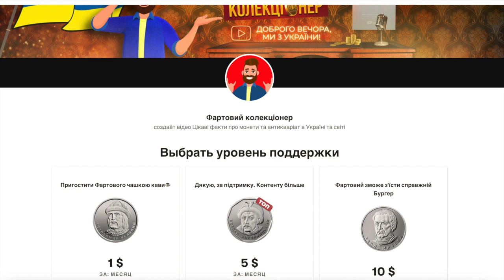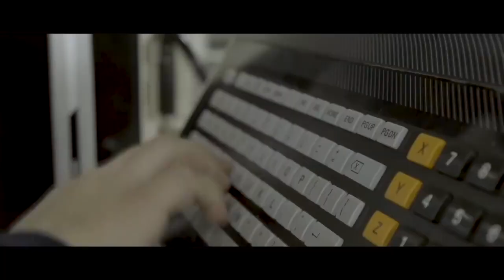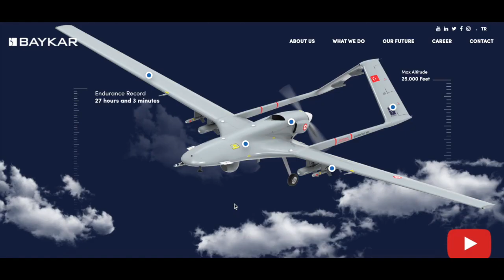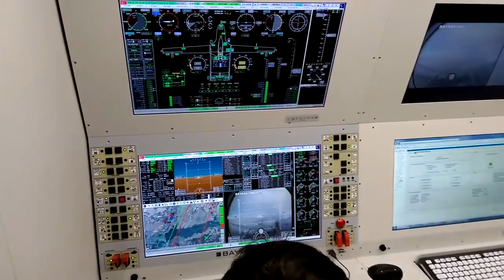Байрактар как работает? ПОЧЕМУ ОН ОПАСЕН! Его возможности для Украины! Война!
Секреты беспилотника Байрактар ТБ2  какие его возможности из открытых источников.
Полное название Bayraktar TB2 оперативно-тактический средневысотный Беспилотный летательный аппарат. Разработан и производится турецкой компанией  «Байкар Макина» с 2014 годуПрямой перевод означает  — «знаменосец» название беспилотник получил от Имени основателя программы разработок ударных дронов  Оздемира Байрактара
Байрактар несет на себе противотанковые ракеты и авиабомбы. Максимальная дальность управления — до 150 км